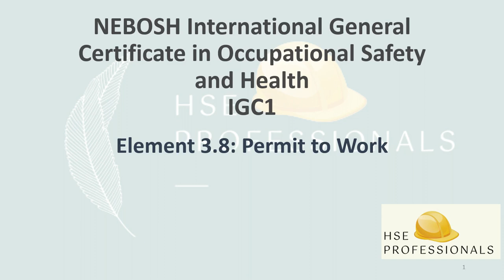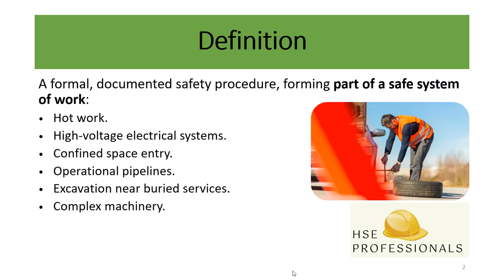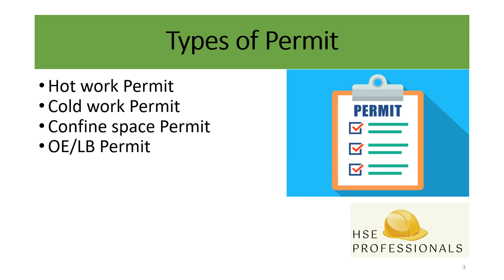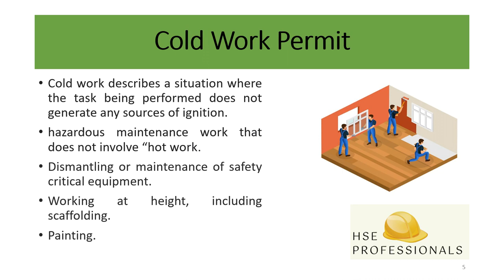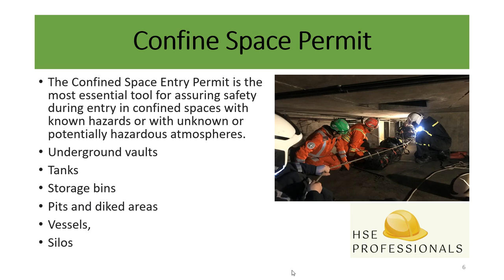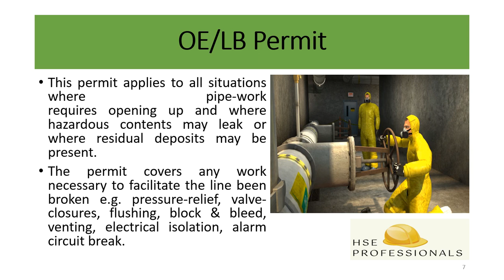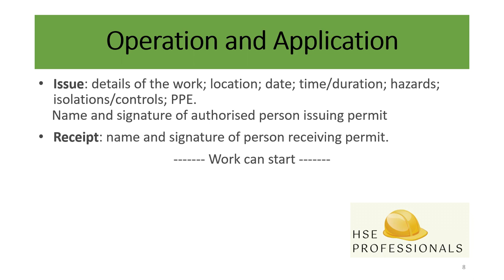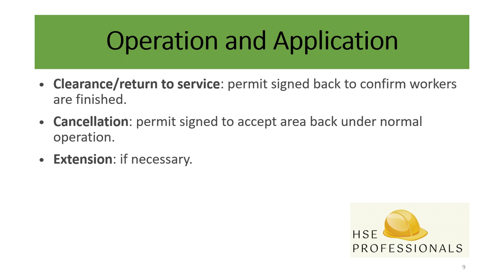Permit to Work System - NEBOSH IGC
This video is about a permit-to-work system what is a permit what are the applications for permits to work, what types of work permits, and what is the procedure is to obtain and work accordingly.
permit to work system,
permit to work system in oil and gas industry,
permit to work system nebosh,
permit to work system in hindi,
permit to work system questions and answers,
how a permit to work system works in practice,
assessing the permit to work system arrangements,
ptw permit to work,
safety permit to work for